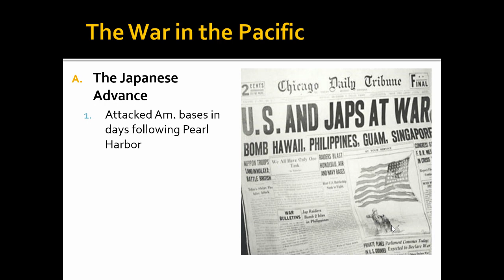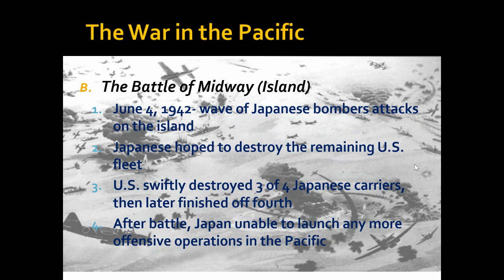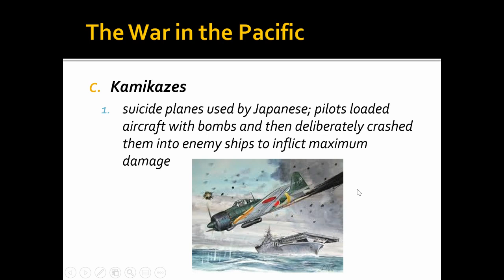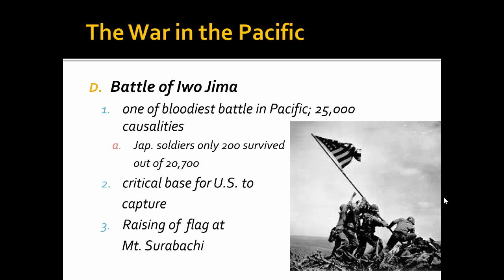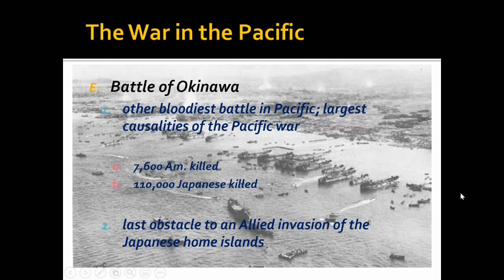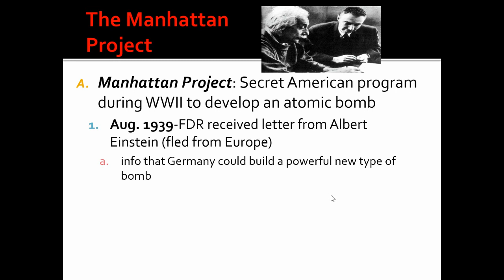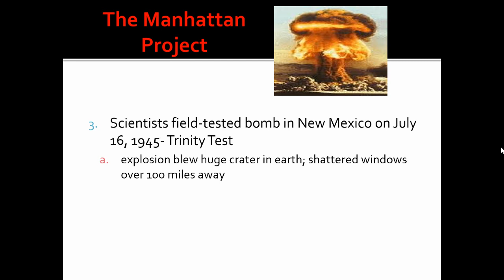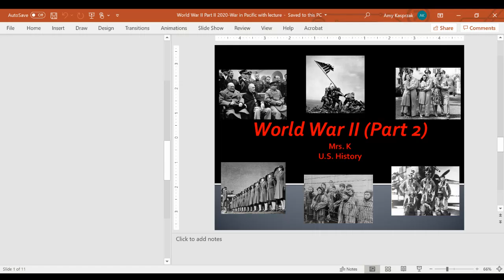WW2 Part 2 War in the Pacific with lecture